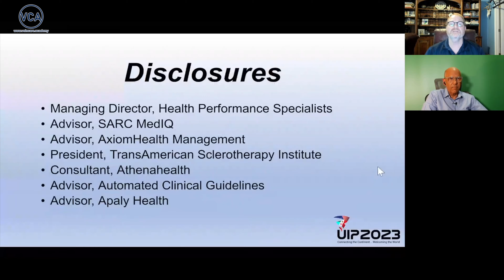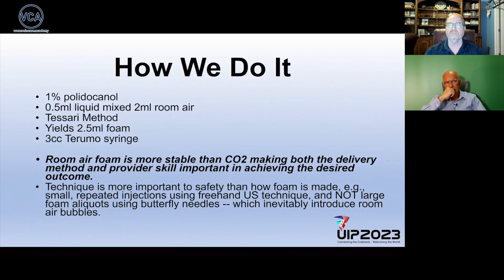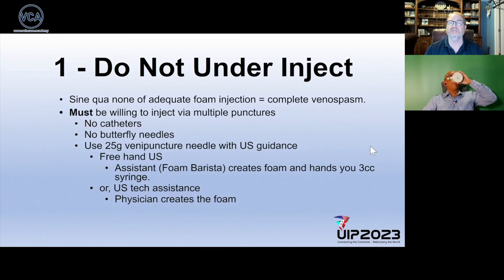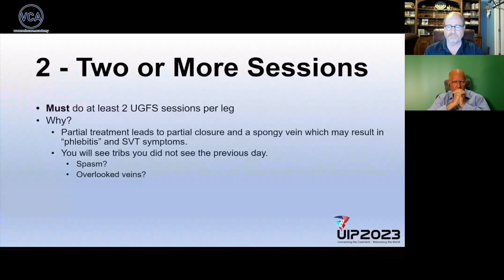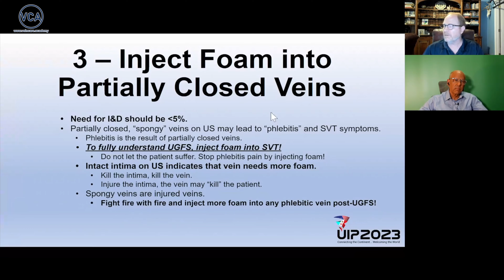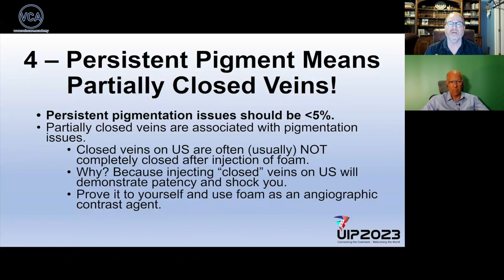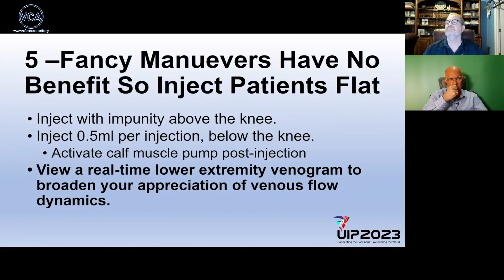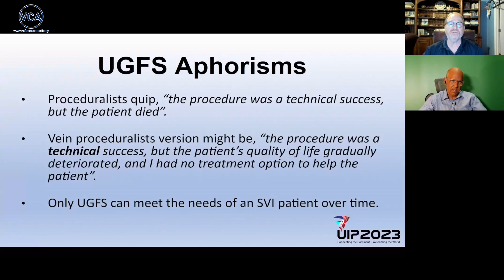What Is The Best Treatment for Leg Varicose Veins, Leg Ulcers: Foam Sclerotherapy vs The Rest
Sclerotherapy: A Revolutionary Approach to Vein Care?

Leading Vein Specialists Clash in Heated Debate Over Best Practices in Vein Treatment
Witness a captivating exchange between two expert vein specialists as they challenge conventional wisdom and passionately debate the most effective ways to treat varicose veins.
 **Pittman's Provocative Presentation: Rethinking Foam Sclerotherapy**

Dr. Pittman kicks off the conversation with a compelling presentation on foam sclerotherapy, sharing his unconventional techniques and challenging long-held beliefs in the field. He emphasizes:

* **Efficiency at Scale:** Utilizing mid-level providers and ultrasound technologists for effective and safe foam sclerotherapy administration.
* **Simplified Technique:** Advocating for 1% polydokenol foam with room air, small repeated injections, and freehand ultrasound guidance.
* **Aggressive Treatment:**  Highlighting the importance of achieving complete venous spasm, multiple sessions, and injecting partially closed veins.
* **Dispelling Fears:**  Downplaying the risks of extravasation and deep vein thrombosis with proper technique.
* **Patient-Centric Approach:**  Prioritizing patient comfort and long-term vein health with ongoing maintenance treatments.

# **Gajraj's Counterpoint: A More Traditional Approach**

Dr. Gajraj responds with his own perspective on vein treatment, presenting a more traditional approach based on established guidelines and his experience as a surgeon. He advocates for:

* **Hierarchy of Treatment:** Prioritizing thermal ablation for truncal reflux, followed by foam sclerotherapy and phlebectomy for tributaries.
* **Combined Approach:**  Utilizing a combination of foam sclerotherapy and phlebectomy for comprehensive treatment of varicose veins.
* **Emphasis on Compression:**  Recommending eccentric compression and hosiery to minimize thrombus formation and improve healing.
* **Cautious Approach to SVT:**  Advising against injecting foam into veins with superficial vein thrombosis due to increased risk of complications.

### 3. **Clash of the Titans: A Heated Debate on Key Issues**

The conversation evolves into a spirited debate as the two specialists challenge each other's views on several key issues, including:

* **The Role of Phlebectomy:**  Pittman argues that phlebectomy is outdated and unnecessary, while Gajraj maintains its value in achieving optimal cosmetic and clinical outcomes.
* **Managing Superficial Vein Thrombosis:**  Pittman advocates for treating SVT with foam sclerotherapy, a practice Gajraj strongly opposes due to potential risks.
* **The Brittenden Study:**  Pittman criticizes a prominent study comparing foam sclerotherapy to thermal ablation, claiming its methodology is flawed and misleading.
* **Choice of Tools and Techniques:**  The specialists discuss their preferred tools and techniques, including ultrasound guidance methods, foam concentrations, and compression strategies.

### 4. **Finding Common Ground and Embracing Future Possibilities**

Despite their differences, the two specialists acknowledge the value of open dialogue and recognize the need for further research and collaboration to advance the field of vein care. Gajraj  calls for a more balanced discussion and encourages viewers to share their thoughts and experiences.

Time Stamps
00:00 What Is The Best Treatment for Leg Varicose Veins, Leg Ulcers: Foam Sclerotherapy vs The Rest
02:53 Foam Sclerotherapy Techniques and Safety
06:00 The Importance of Injection Techniques
09:11 Understanding Venous Spasm and Foam Effectiveness
11:54 Managing Patient Expectations and Treatment Sessions
14:55 Addressing Complications and Patient Care
18:04 The Role of Ultrasound in Treatment
20:51 Persistent Pigment and Its Implications
24:10 Deep Vein Occlusion and Treatment Strategies
26:59 Final Thoughts on Foam Sclerotherapy
42:49 Compression Therapy in Varicose Vein Treatment
48:18 Understanding Treatment Guidelines and Patient Consent
52:57 Combining Techniques for Effective Vein Treatment
58:07 The Role of Foam Sclerotherapy
01:01:51 Debating the Safety and Efficacy of Foam Sclerotherapy
01:05:35 The Future of Phlebectomy and Minimally Invasive Techniques
01:10:10 Managing Superficial Vein Thrombosis
01:17:55 Expert Opinions vs. Clinical Guidelines
01:24:28 Reflections on Treatment Hierarchies and Evolving Perspectives